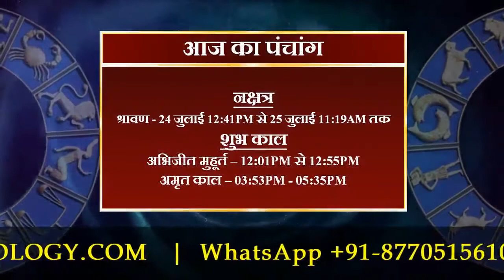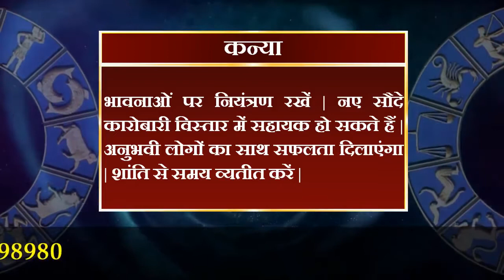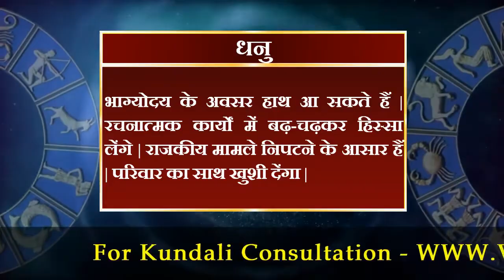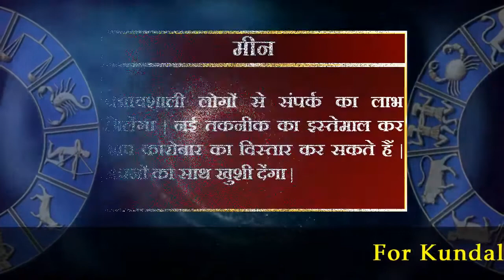आज का राशिफल 24 जुलाई 2021 | Today's Horoscope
मेष राशि :- मित्रों व सहयोगियों में आपसी गलतफहमी दूर होने की संभावना है | आप आर्थिक स्थिति सुधारने की भरसक कोशिश करेंगे | बातचीत में संयम बरतें |

वृषभ राशि :- यदि आप नया काम शुरू करते हैं तो अच्छा लाभ मिलेंगा | अधिक लालच आपको नुकसान पहुंचा सकता हैं | धैर्य रखें |

मिथुन राशि :- अचानक आपके सामने रोजी-रोटी का संकट आ सकता है | विरोधी लगातार परेशान करेंगे | आप पर आरोप लग सकता है | प्रॉपर्टी संबंधी मामले लंबे खींच सकते हैं |

कर्क राशि :- कार्यस्थल पर अपेक्षित सहयोग मिलेंगा | आपके मन में लोककल्याण की भावना जागेंगी | खुशमिजाज व विनम्र स्वभाव के कारण आप लोकप्रियता हासिल करेंगे |

सिंह राशि :- अपनी कुशलता से काम निकालने में सफल रहेंगे | कार्यस्थल पर सबका सहयोग हासिल कर लेंगे | धैर्य से आगे बढ़े तो नुकसान को फायदे में तब्दील कर सकते हैं |

कन्या राशि :- भावनाओं पर नियंत्रण रखें | नए सौदे कारोबारी विस्तार में सहायक हो सकते हैं | अनुभवी लोगों का साथ सफलता दिलाएंगा | शांति से समय व्यतीत करें |

तुला राशि :- बच्चों की शिक्षा व करियर संबंधी चिंता का समाधान हो सकता है | महत्वपूर्ण मामलों में शीघ्र निर्णय लें | नई वस्तु की खरीदी पर धन खर्च का मन बनेंगा |

वृश्चिक राशि :- सेहत में उतार-चढ़ाव बना रहेंगा | आपके अपने लोग ही विश्वासघात कर सकते हैं | आर्थिक स्थिति खराब होने से आप परेशानी महसूस करेंगे |

धनु राशि :- भाग्योदय के अवसर हाथ आ सकते हैं | रचनात्मक कार्यों में बढ़-चढ़कर हिस्सा लेंगे | राजकीय मामले निपटने के आसार हैं | परिवार का साथ खुशी देंगा |

मकर राशि :- अपनी गलती के लिए अधिकारियों की डांट भी पड़ सकती है | आप विरोधियों के षड्यंत्र का हिस्सा भी बन सकते हैं | शांत रहें |

कुंभ राशि :- भूमि-भवन संबंधी विवाद उभर सकते हैं | शत्रु आप पर हावी होने की कोशिश करेंगे | भावुकता में लिए निर्णय बदलने पड़ सकते हैं |

मीन राशि :- प्रभावशाली लोगों से संपर्क का लाभ मिलेंगा | नई तकनीक का इस्तेमाल कर आप कारोबार का विस्तार कर सकते हैं | अपनों का साथ खुशी देंगा |

daily horoscope
dainik rashifal
horoscope
bhavishyawani
bhawishyafal
daily rashifal
zodiac signs
kundali matching

mesh
vrishabh
mithun
kark
singh
kanya
tula
vrishachik
dhanu
maker
kumbh
meen

aries
taurus
gemini
cancer
leo
virgo
libra
scorpio
sagittarius
capricorn
aquarius
pisce